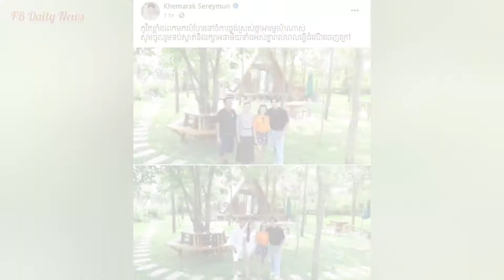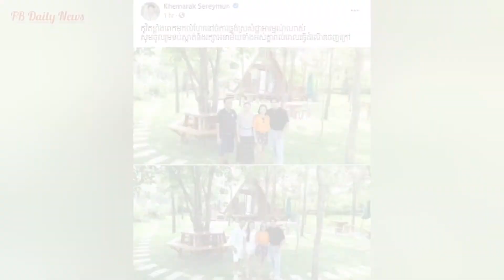ក្តីសុខណាស់! ខេមរៈ សិរីមន្ត នាំគ្រួសារ ទៅលំហែកាយដល់ ចំការធ្នង់​ មើលទេសភាព ពិតស្រស់ស្អាតមែន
Sources and Referencing:
Sound: Adobe Audition 2020
Images: Google.com, Facebook.com
Video Editing: Camtasia 9
Thumbnail(s) Editing: Photoshop CS6